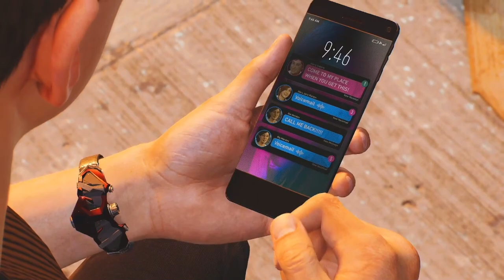DESCONTROL | MARVEL'S SPIDER-MAN 2 #17